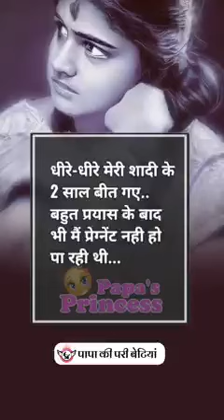बेटी बचाओ बेटी पढ़ाई